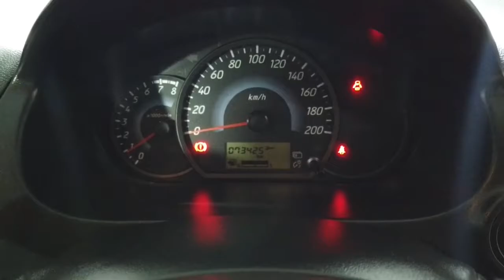2015 MITSUBISHI MIRAGE Ryde, Sydney, New South Wales, Top Ryde, Australia 283389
White New 2015 MITSUBISHI MIRAGE available in Ryde, New South Wales at North Shore Mitsubishi.

Huntermotive
603 Victoria Road